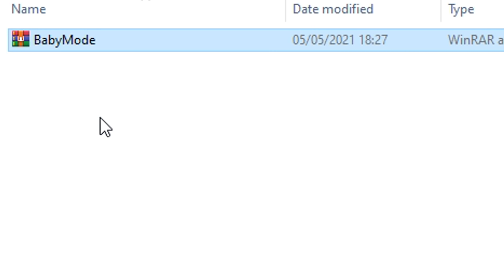MINECRAFT ALI GA I BEBA MOŽE PRIJEĆI!!! *prelagano*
-MarkoKOFS

Ovo je Minecraft izazov koji je osmislio  @Fundy  gdje je dodao novu tezinu mincraftu koji se zove baby mode...moj cilj je da predjem minecraft sa ovim modom...nadam se da cu rijesiti ovaj izazov i unistiti ender zmaja
Uzivajte mi u ovom videu PA PAAA